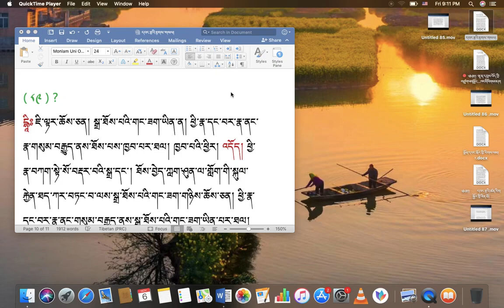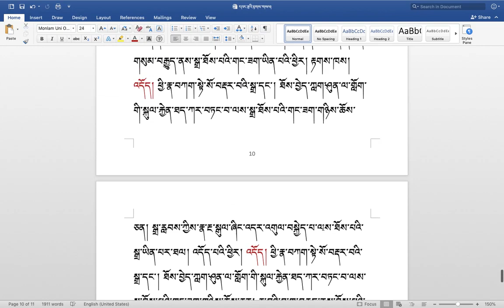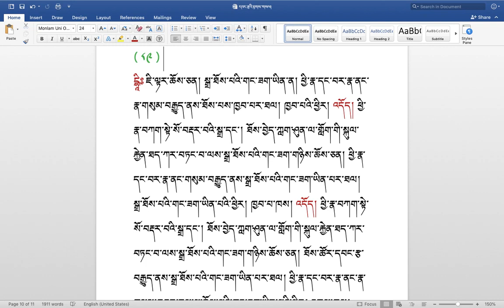རིགས་ལམ་སློབ་ཁྲིད། 216 དབང་རྩའི་ཚན་རིག་གི་དོགས་དཔྱོད་ས་བོན། རྟགས་གསལ། (༨༩) DIALECTIC